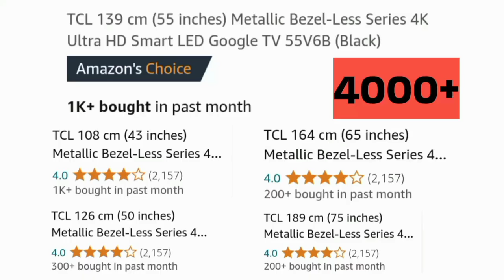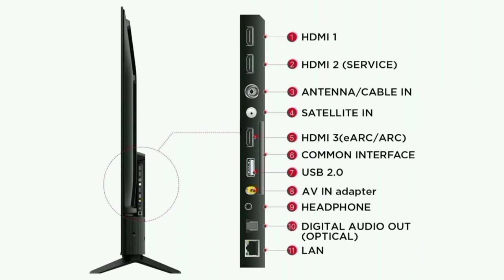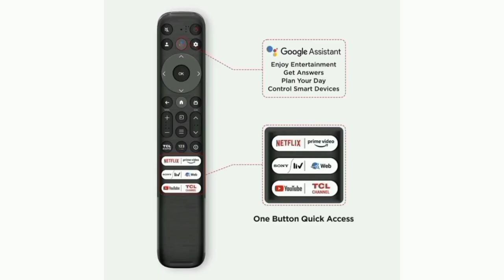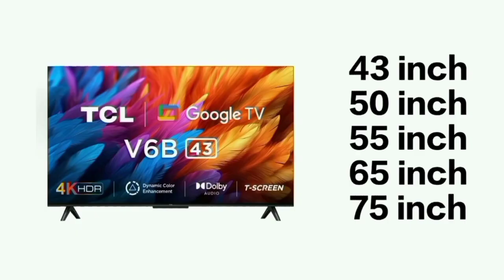TCL V6B 4K TV Review in தமிழ்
43 inch

50 inch

55 inch

65 inch

75 inch

In this video we given a honest review of TCL 139 cm (55 inches) Metallic Bezel-Less Series 4K Ultra HD Smart LED Google TV 55V6B (Black) pros and cons in tamil India 2024 model
Budget Price Range: 20000 to 50000

Model Numbers: 43V6B 50V6B 55V6B 65V6B 75V6B
Deals on Amazon great Indian Sale 2024 and Flipkart big billion days offers

Video Uploaded by Review LOT Channel